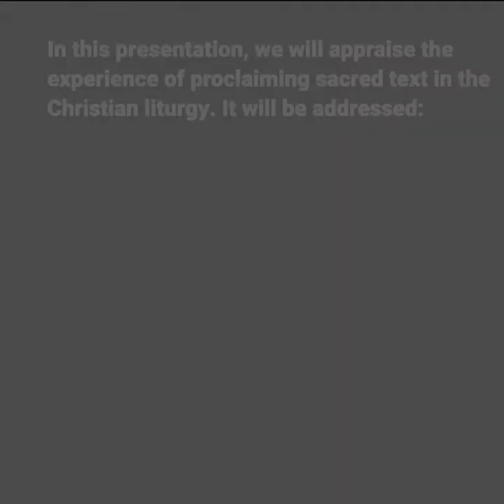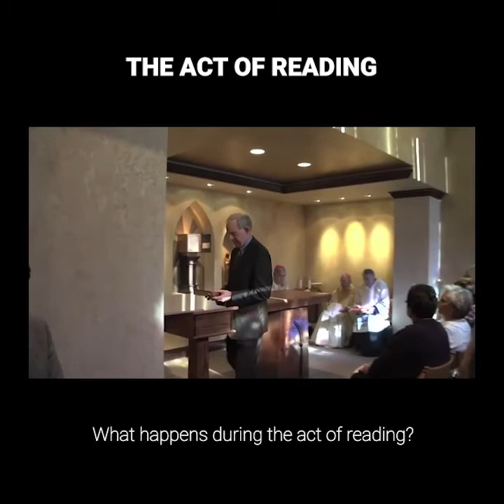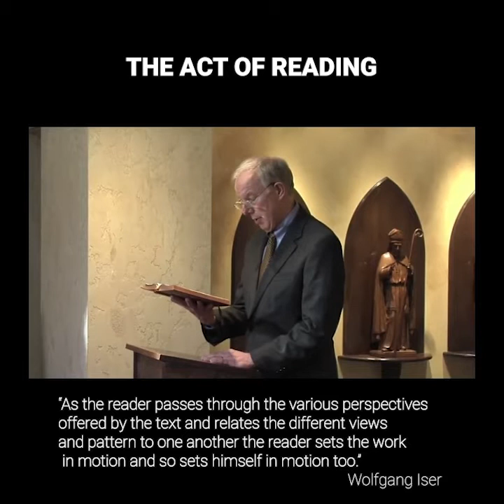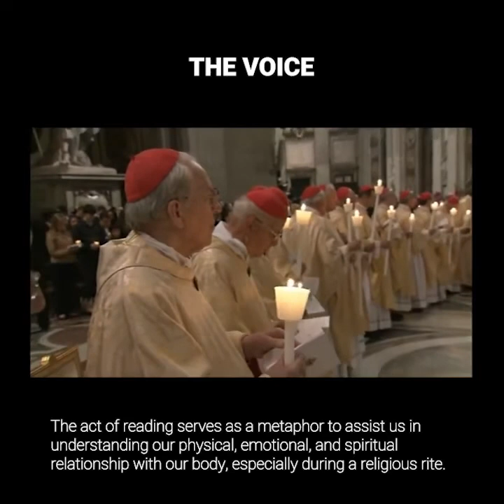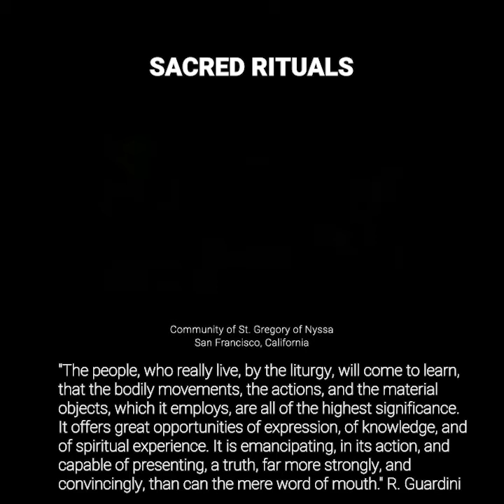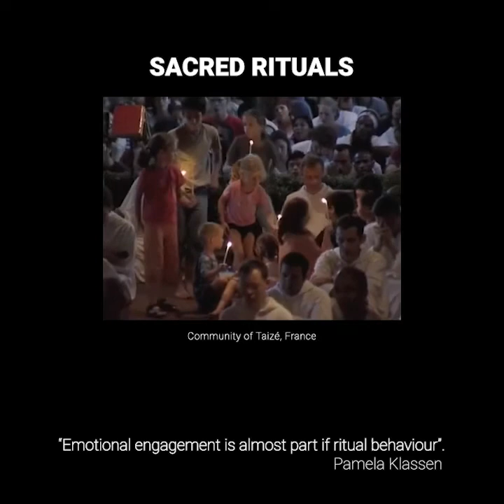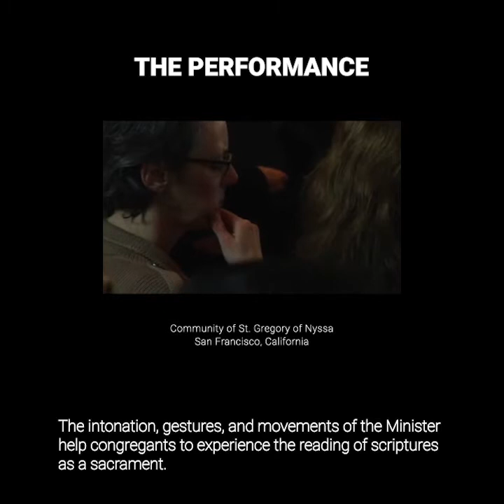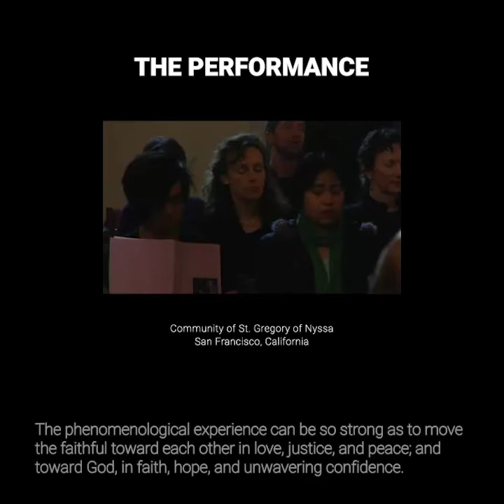The Lector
At this point in time, as we physically distance and isolate in response to COVID-19, there is no shortage of those who, provocatively, are considering new opportunities through virtual celebrations, replacing the human voice with the voice of artificial intelligence and supplanting paper texts with electronic and digital technologies. There have also been attempts to make touchscreen ambos. At the bottom of these initiatives, coming from different environments and sensitivities, certain efforts can be detected toward understanding the ritual action’s extraordinary power. This is why it is also a time to be inspired by the opportunity to preserve various elements of the traditional ritual of proclaiming Holy Scriptures, and more specifically, to find new ways to enhance the symbolic value of reading scriptures intended explicitly for the liturgy. Re-enacting the word of God during worship has the power, as Karen Armstrong writes, for men and women to “discover the divine within themselves and the world in which they live.” This webinar proposes to dive into the realm of emotions and experiences that bring the “Liturgy of the Word” into a transcendental experience.

David H. Pereyra teaches at the University of St. Michael’s College and coordinates the Liturgy Seminar at the Toronto School of Theology at the University of Toronto. He holds degrees in architecture from Universidad de Buenos Aires, theology from the University of St. Michael’s College, and a postdoctoral fellowship in community engagement studies at the Inclusive Design Research Centre at OCAD University in Toronto. To find out more about David H. Pereyra,